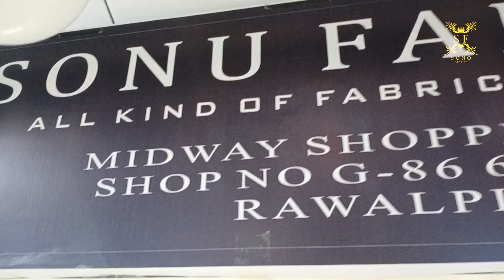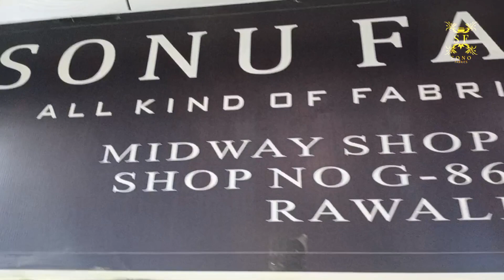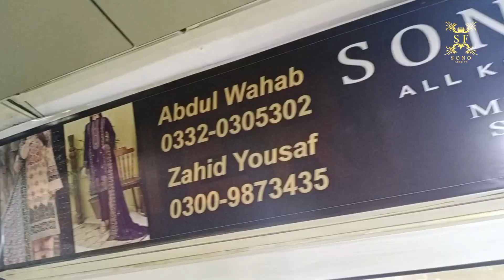lawn | New Arrival Great Price | Lawn Breeze Suits | Chiffon & Lawn Dupatta | Unstitched Suits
1) Party Wear Maxi In Pakistan
2) Latest Barat Dresses
3) Latest Walima Dresses
4) Affordable Wedding Dresses
5) Hand Embroidery Dresses